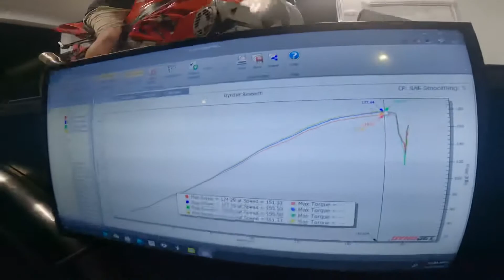BMW S1000RR Dyno Run at Ace Cafe Orlando Bike Night during Bike Week 2021. Daytona Bike Week